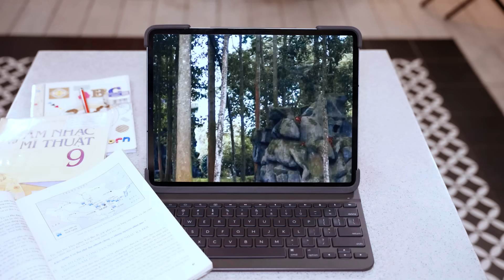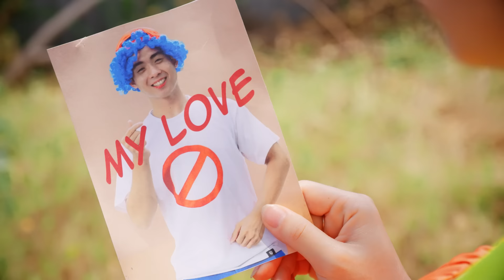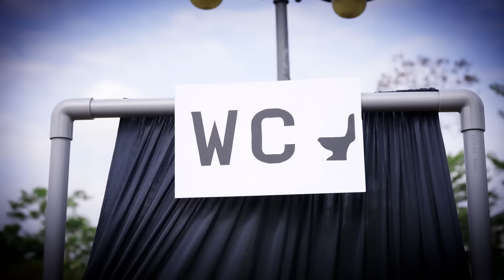Chạy khỏi ngôi trường xác sống mau đi... Tất cả đã trở thành Zombie - Tổng hợp những tập hay nhất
Chào mừng các bạn đến với kênh Baby Doll Channel Tiếng Việt.

Baby Doll Channel Tiếng Việt và tất cả các video của Baby Doll Channel Tiếng Việt không “hướng đến trẻ em” như được định nghĩa trong phần 16 C.F.R. § 312.2 của ĐẠO LUẬT BẢO VỆ QUYỀN RIÊNG TƯ TRỰC TUYẾN CỦA TRẺ EM không hướng tới trẻ em dưới 13 tuổi. Chúng tôi và chủ sở hữu kênh, đại lý, người đại diện và nhân viên của kênh sẽ không thu thập bất kỳ thông tin nào từ trẻ em dưới 13 tuổi và chắc chắn sẽ không cho phép bất kỳ bên thứ ba nào cố gắng thu thập thông tin từ trẻ em dưới 13 tuổi thay mặt kênh Baby Doll Channel Tiếng Việt. Ngoài ra, chúng tôi từ chối mọi trách nhiệm pháp lý đối với các hoạt động và chính sách của YouTube cũng như các đại lý và công ty con của YouTube hoặc bất kỳ bên thứ ba liên kết nào khác liên quan đến việc thu thập dữ liệu.

🍎 CREDIT 🍎
Nhà sản xuất: Thanh Tân
Giám đốc sáng tạo: Vũ Huy
Đạo Diễn: Phước Tín
Đạo diễn hình ảnh: Xuân Thành
Quay phim: Xuân Thành
Trợ lý sản xuất: Linh Keen
Biên kịch: Thanh Nhã
Biên Tập Kịch Bản: Thanh Huyền, Hùng Vương
Đạo cụ: Thiên Phú
Editor: Việt Văn
VFX: Hoàng Phương
Lồng tiếng: Thục Nhân